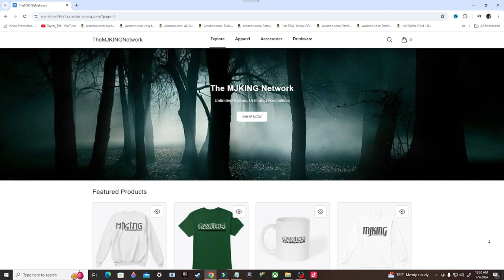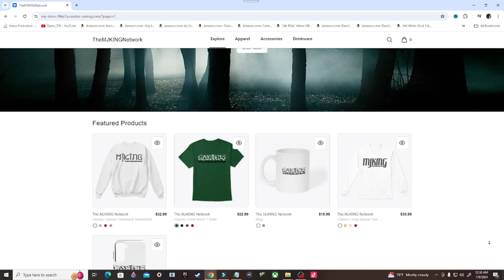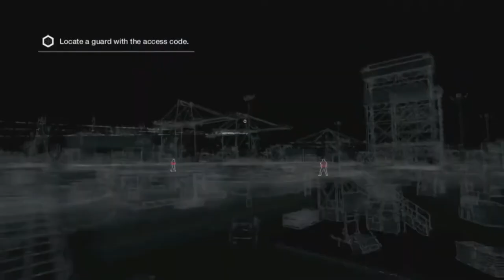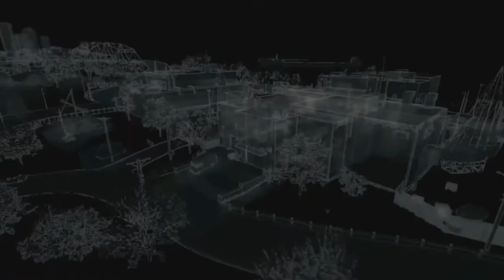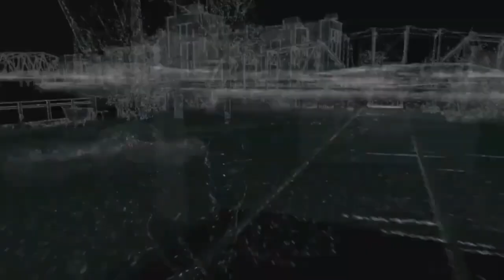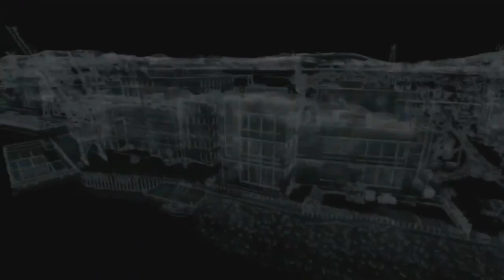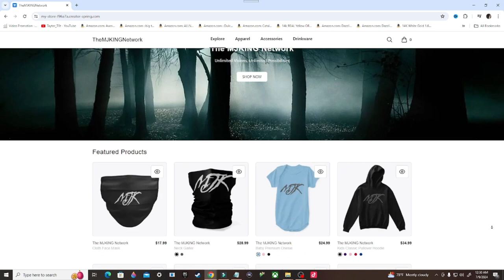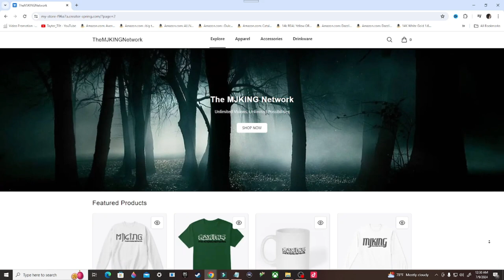Watchdogs Gameplay Walkthrough, Part 3: A BLANK SPOT THERE-ISH (Xbox Series/S)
Watch Dogs is an action-adventure video game franchise published by Ubisoft, and developed primarily by its Montreal and Toronto studios using the Disrupt game engine. The series' eponymous first title was released in 2014, and it has featured three games in total, the most recent being 2020's Watch Dogs: Legion. Several tie-in books and comic book miniseries set in the games' universe have also been published.

Stay Updated!